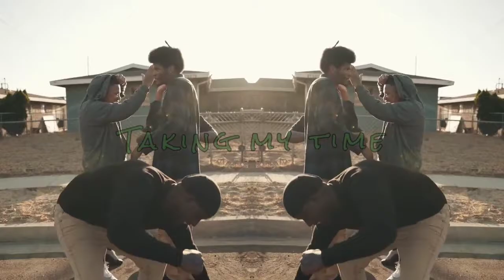FREE Doggystyleeee " Taking my Time " Old School Type Beat Prod.Batcrew on tha Beat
15$   Mp3 💵
25$   Wav 💵
35$ Track out Lease 📀

LOW PRICE TO CREATE OPPORTUNITIES
Exclusive Right _Make Offer✍